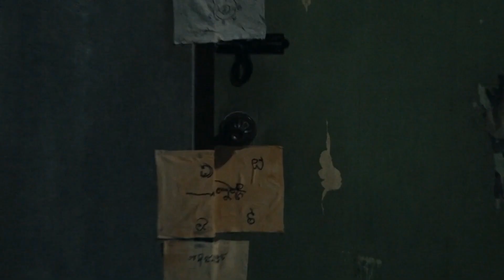The Medium (2021) Film Explained in Hindi/Urdu Story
"The Medium" film released in 2021

Horror
Supernatural
Possession
Rituals
Shamanism
Paranormal
Thailand
Folklore
Mystery
Suspense

gel medium
hindi comedy shows

The Medium (2021) is a Horror movie explained in Hindi Urdu. The Thai Supernatural Horror film story is summarized with a full ending in a explanation. Every faith has been challenged.

 Credits: Images and footage Source: Showbox Entertainment Director: Banjong Pisanthanakun Producer:: Na Hong-jin and Banjong Pisanthanakun Writer: Choi Cha-won Edited by: Narilya Gulmongkolpech